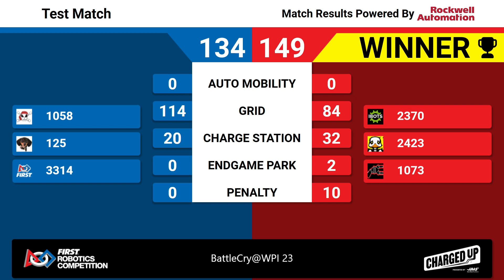SF9M1 2023 BattleCry@WPI 23